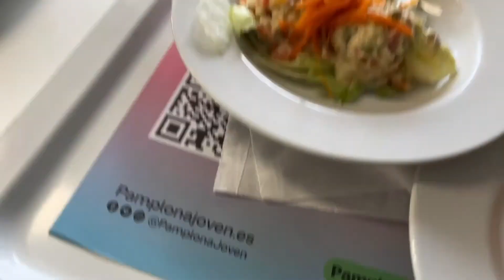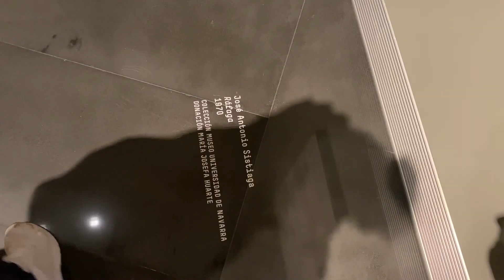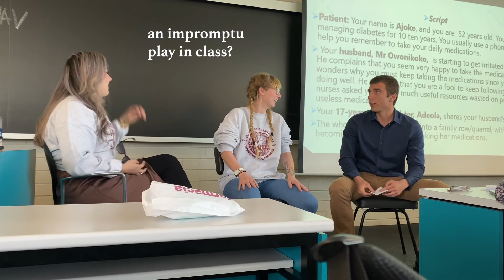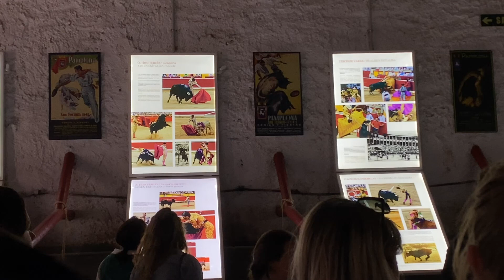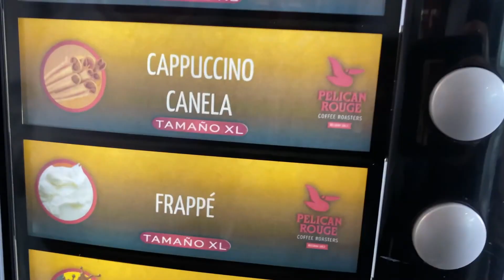Study Abroad in Spain Student Vlog | Hiba Asad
Join our summer social media ambassador Hiba Asad during her time in Spain on the Contemporary Global Health Issues summer program for nursing students!

Hiba is a junior nursing student at IUPUI minoring in health communications, and she spent part of her summer traveling on the Spain Summer Nursing Program. During her time abroad, she was one of the videographer social media ambassadors for summer 2023!

She created a vlog in a montage style of her time abroad to create a calming atmosphere for viewers and to get an insight into the Spain: Contemporary Global Health Issues summer program.

Make sure to check out Hiba's other videos from her adventures abroad on her channel @hibsad!